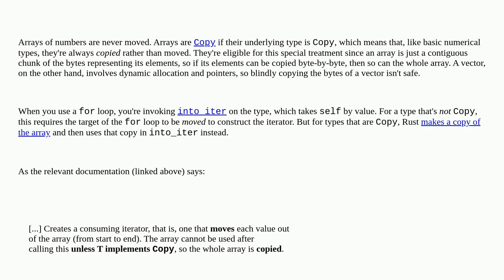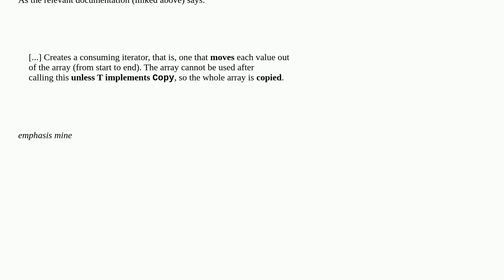Why is an array not moved after the for block like a vector?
A special thanks goes out to the community

  rust